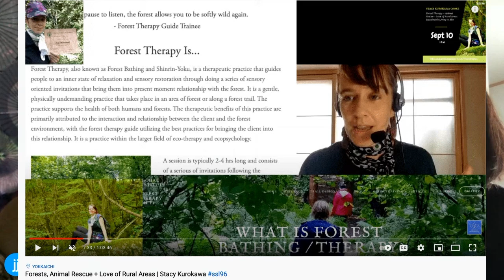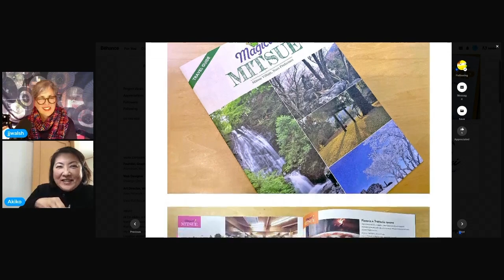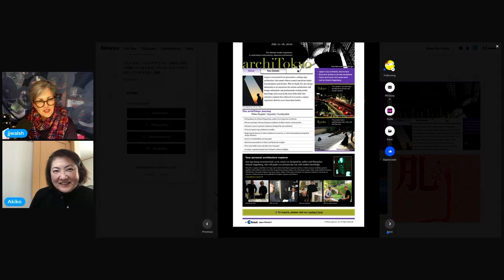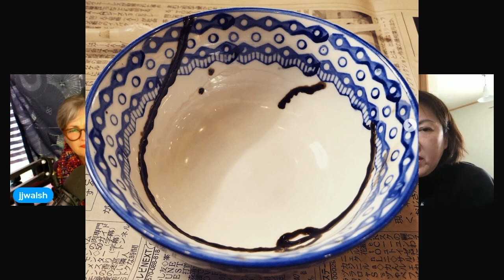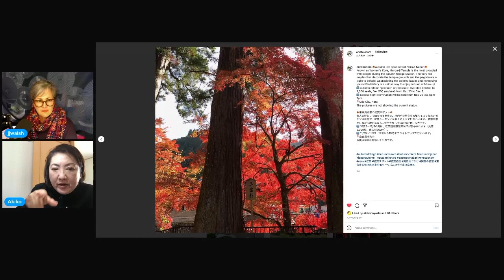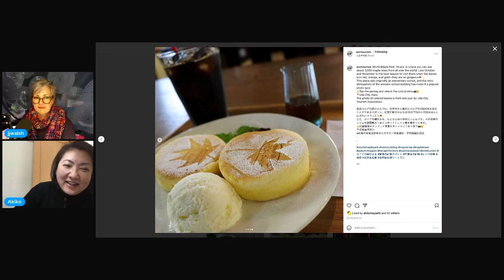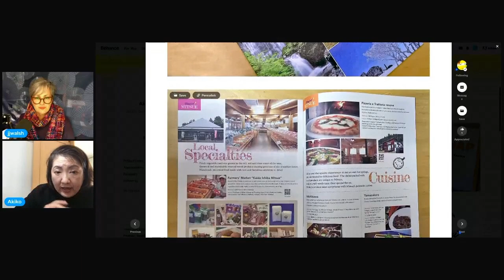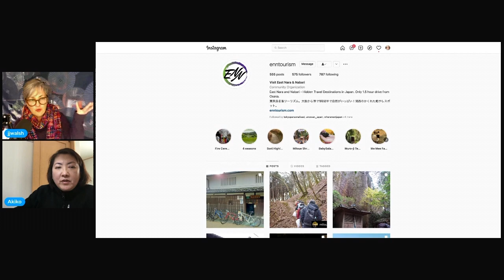Designer's View of Nara-Mie Appeal - Interview with Akiko Hayashi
Akiko Hayashi is a Graphic Designer and Social Media content creator for tourism in the rural areas of Nara prefecture as she has been creating maps and online content for the East Nara Nabari area for over 4 years.

This is an edited version of the LIVE chat from 12/20/2021
Akiko talks here about making bento, graphic design work, some of her past design projects and philosophy, as well as talk about some of the sustainable tourism-travel options in the Nara area that she works on in her social media promotion work for East Nara Nabari Tourism Marketing.